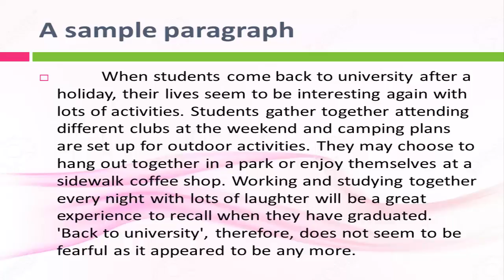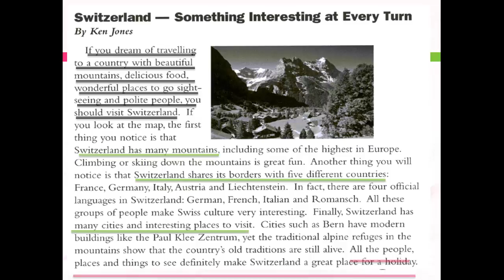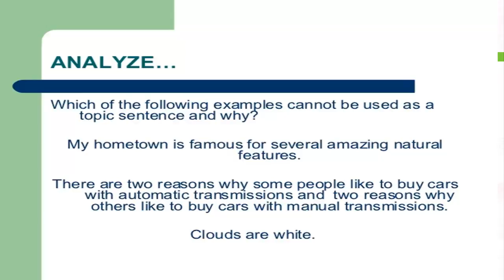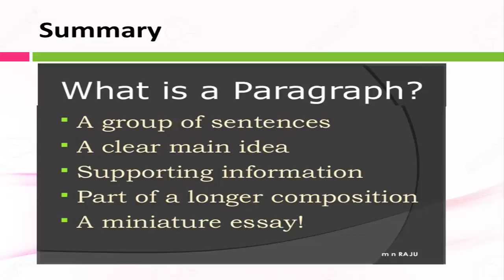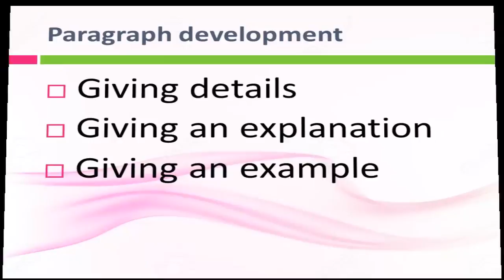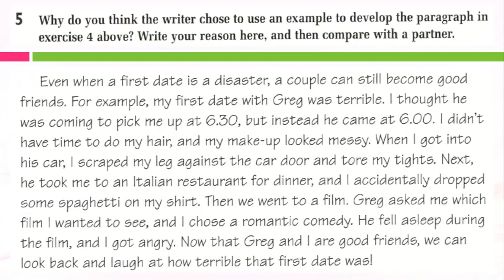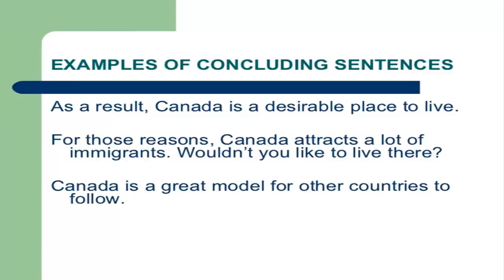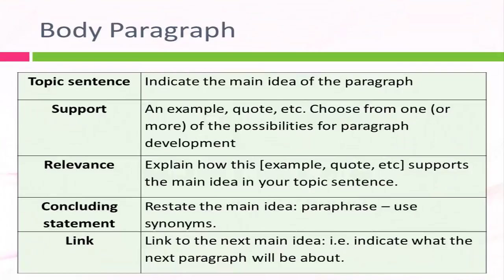Video lecture 1 The structure and development of a paragraph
This is the video lecture for the first lesson of the course: The  structure and development of a paragraph. Watch it for more information about Units 2 and 3.
Included videos:
Included Textbook: Zmach, E. D. & Rumisek, A. L. (2005).Academic Writing from Paragraph to Essay. MacMillan.